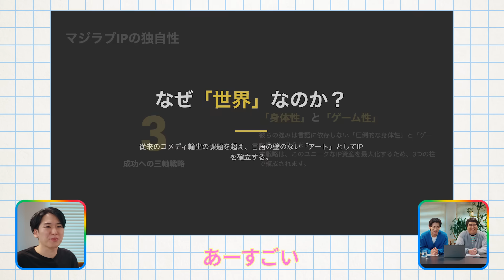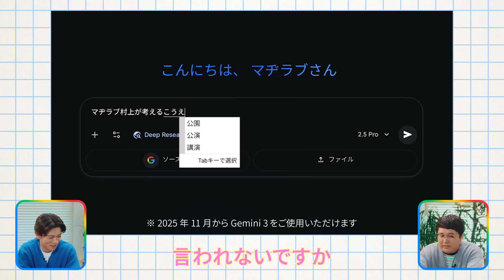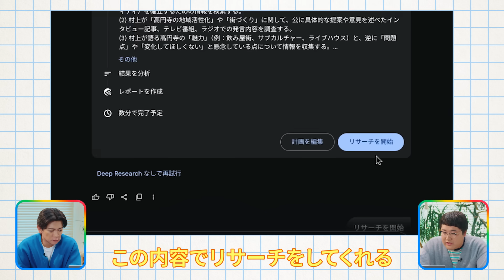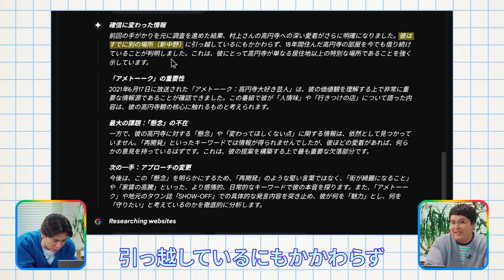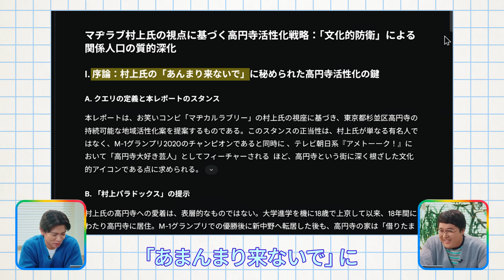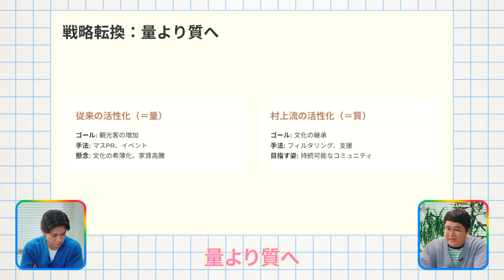マヂラブ Gemini 教室 第 1 回「Gemini と仕事」｜マヂカルラブリーが業務効率化のための Gemini 活用術を学ぶ！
マヂカルラブリーの二人と一緒に
一から Gemini の使い方を学ぶ連続企画！
第1回のテーマは「Gemini と仕事」

【Gemini 活用術①】
・一瞬でリサーチから生成まで！プレゼン資料の作り方
【Gemini 活用術②】
・動画を撮って送るだけで面倒な作業が完了！領収書管理法

Gemini と、業務をもっと効率化！

Gemini は、パソコン、タブレット、スマートフォンから
簡単にご利用いただけます。

Gemini の note 公式アカウント
日々進化する Gemini の最新情報や活用事例をお届け！
詳しくはここからチェック▶︎